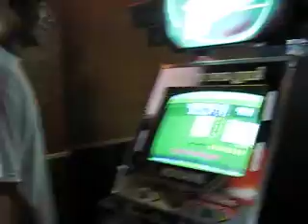Marco - Twilight Zone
this is a vid (from two weeks ago) of Marco AAAing twilight zone on heavy. The angle is rotated 270 degrees.  Just tilt your monitors to the appropriate angle to view this properly.